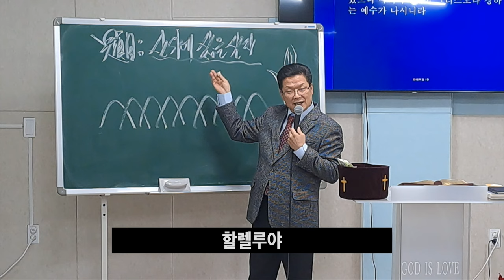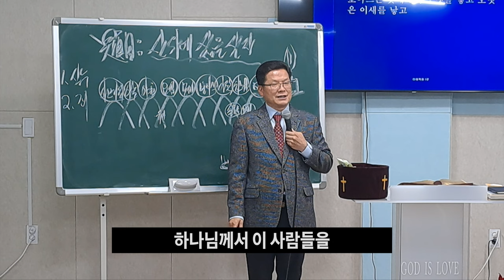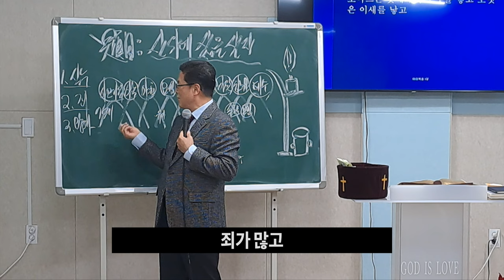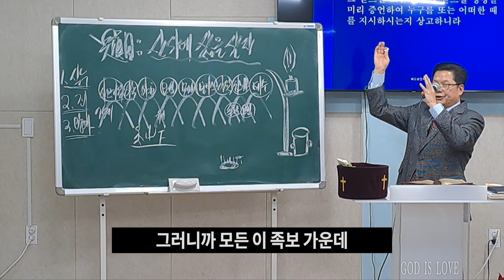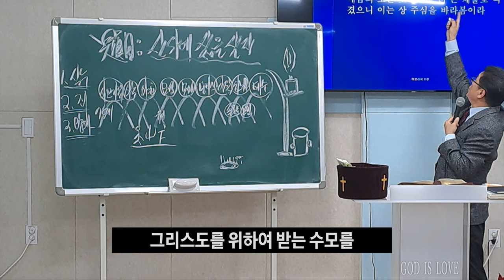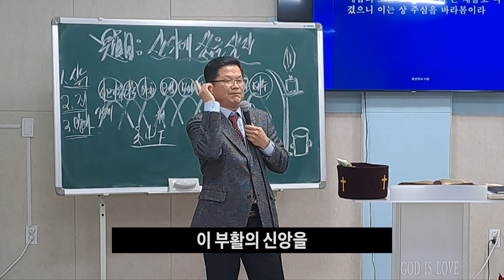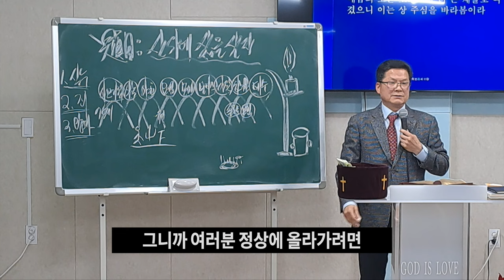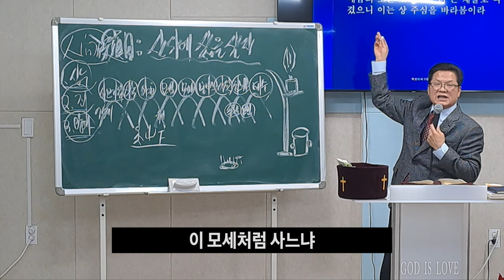[수원사랑제일교회] “정상의 삶을 살고 싶다면” | 남기수 목사 (10분 말씀엑기스)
헌금 계좌
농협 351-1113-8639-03